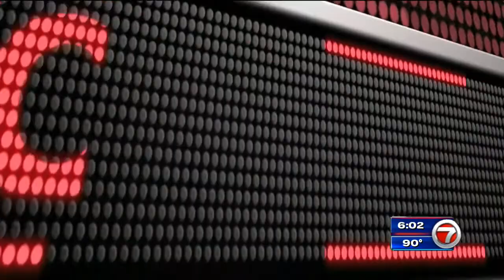An Unarmed South Florida man with hands up shot by police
“I’m saying to them, ‘Sir, why did you shoot me?’ And his words to me, he said, ‘I don’t know.’”

Video shows moments before North Miami Police shot unarmed man. A therapist who works with people with disabilities is telling his story after he said police shot him while he was trying to help his patient with autism. -  “I’m saying to them, ‘Sir, why did you shoot me?’ And his words to me, he said, ‘I don’t know.’”

As angry as I am about this, at the very least no one thankfully was killed. But still the officer who shot that person should IMMEDIATELY be discharged from police, unless a video comes out showing otherwise that man CLEARLY was lying on the ground with his hands up and empty of any type of threat.